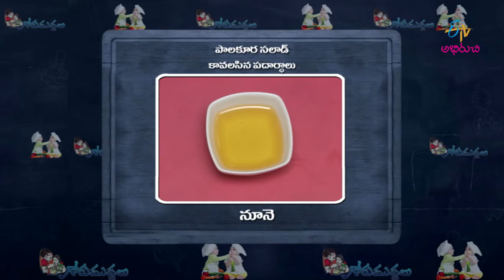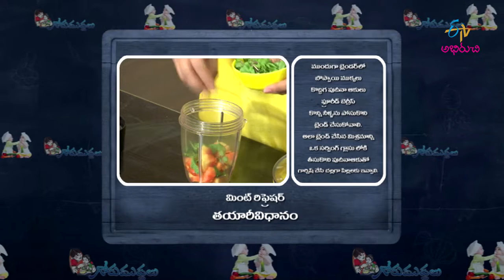Paalakoora Salad | Gorumuddalu | 6th May 2019 | Full Episode | ETV Abhiruchi